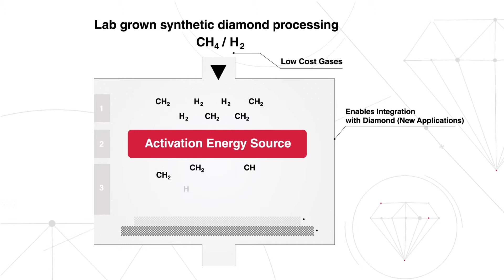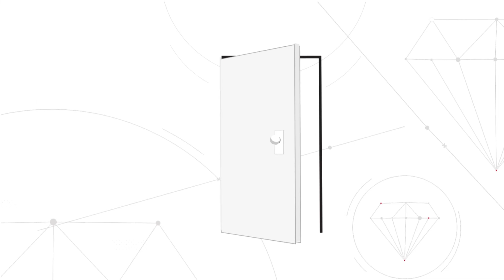AKHAN animated video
Lab-grown diamond applications will drive innovations for the next decade. The advanced material of wide-band-gap electronics grade diamonds will improve display glass to optics and semiconductors... delivering diamond's strength, speed, heat tolerance and smaller form factors to enable the diamond age.